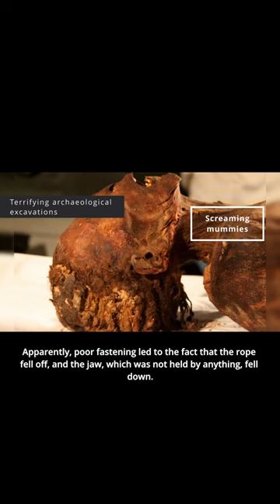Screaming mummies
Egypt is full of riddles and mysteries, many of which have already been solved. While studying tombs in 1886, researcher Gaston Maspero came across an unusual mummy. Unlike other bodies found before, it was simply wrapped in sheepskin. And its face was twisted in a terrible grimace, with the terrible mummy's mouth open. Scientists put forward various versions, including poisoning and the burial of the Egyptian alive. In fact, everything turned out to be quite simple. When the body was wrapped, the mouth was also tied with a rope. Apparently, poor fastening led to the fact that the rope fell off, and the jaw, which was not held by anything, fell down. As a result, the body acquired such a gruesome appearance. And to this day, archaeologists find such mummies, which are still called gruesome.